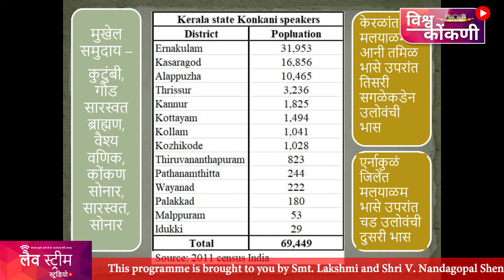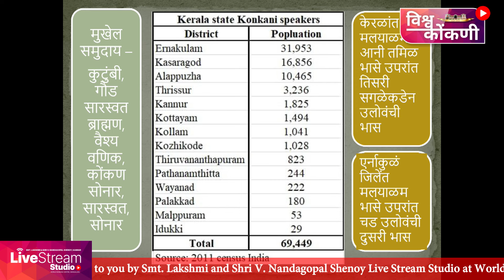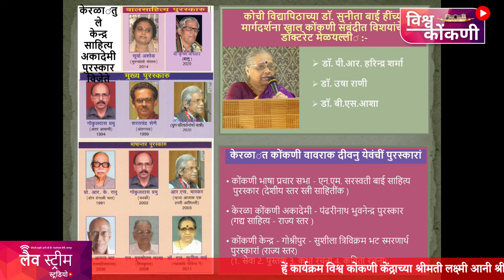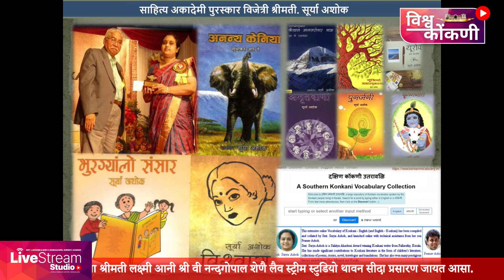कोंकणीची यात्रा | S. Ramakrishna Kini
केरल राज्यांत कोंकणीची पसरण​ भाग - 2